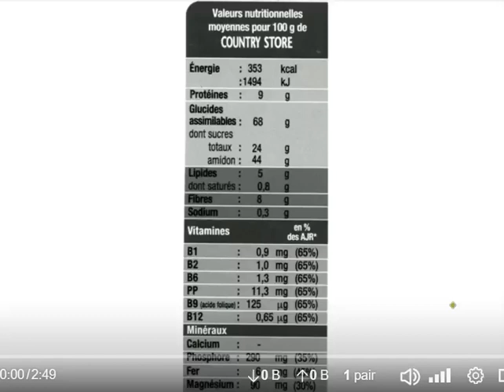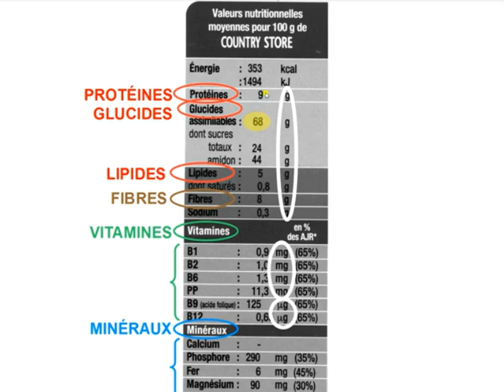Savoir lire une étiquette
Vidéo de SVT - L. Corbie
Par clg.vaussenat_allevard_grenoble